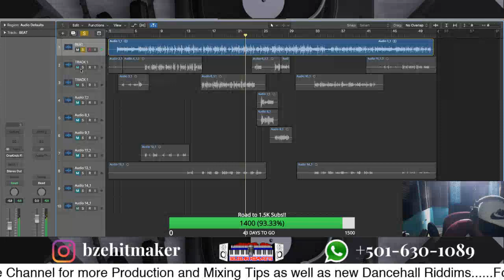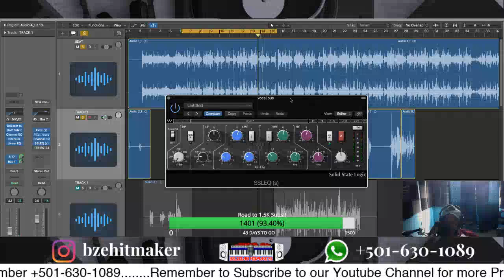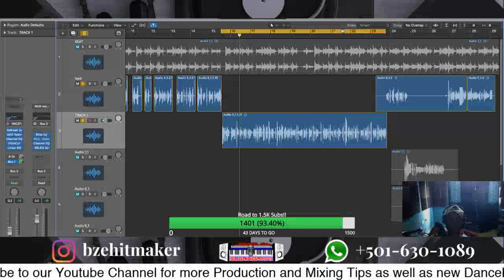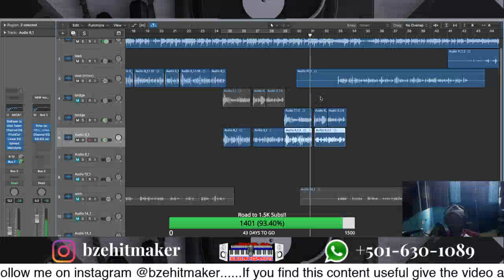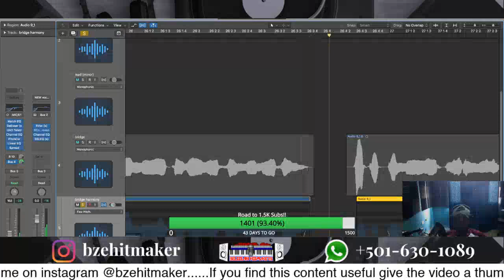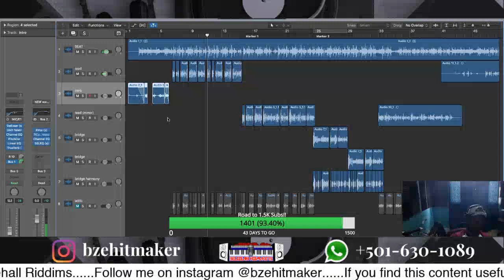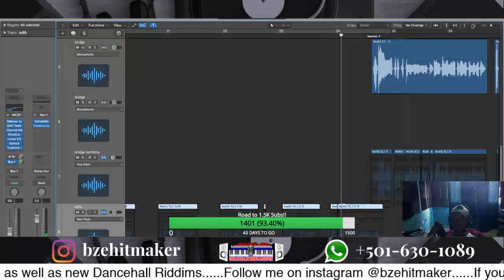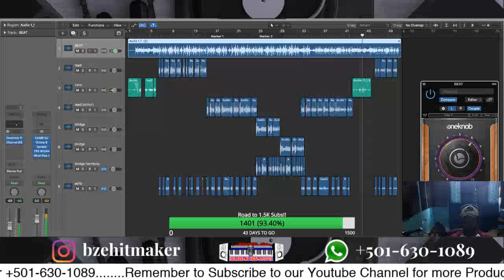LIVE MIXING | DANCEHALL VOCALS IN LOGIC PRO X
Mixing a few Tracks Today.